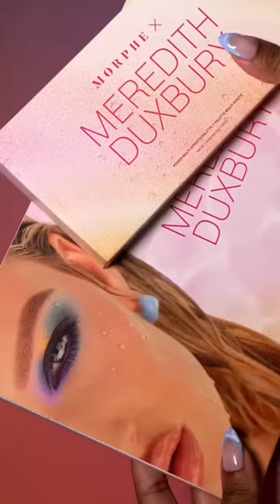YOU GUYS!!!! After 18 months it’s FINALLY HERE 🩵😍😍😍